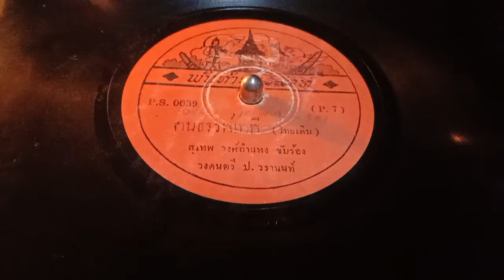คนธรรพ์เทพี - สุเทพ วงศ์กำแหง